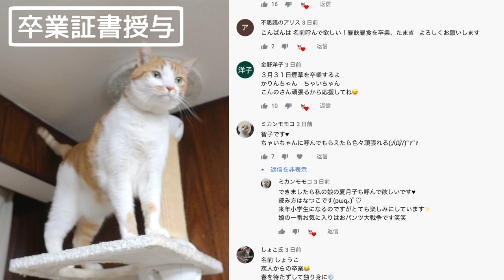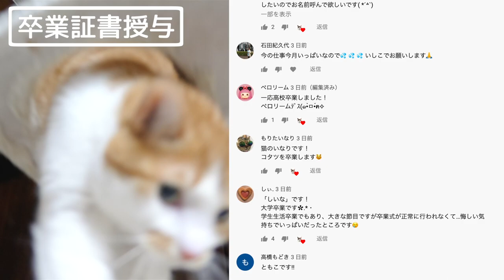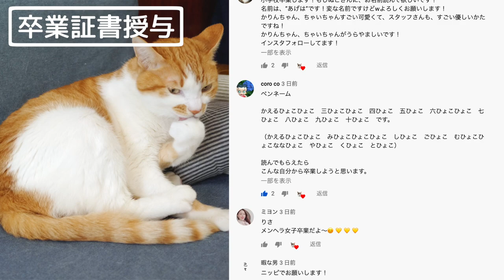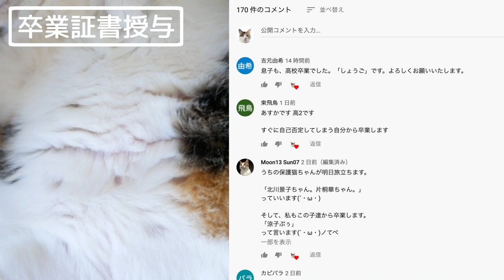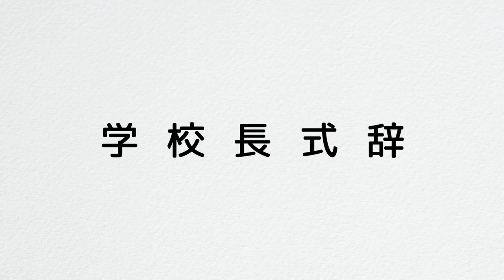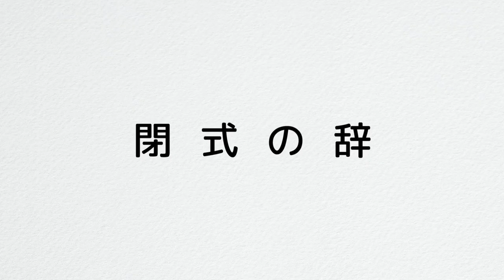【しゃべる猫】179名の卒業式！もしぬこより。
以前、この卒業式で名前を呼んで欲しい方を募集したところ、179名の卒業生が集まりました。たくさんのご応募ありがとうございました。かりんちゃん、ちゃいちゃんによる、どうかしてる卒業式をどうぞお楽しみください。

【お知らせ】
▶︎moshinukoのサロン３名募集中！

moshinukoとは...